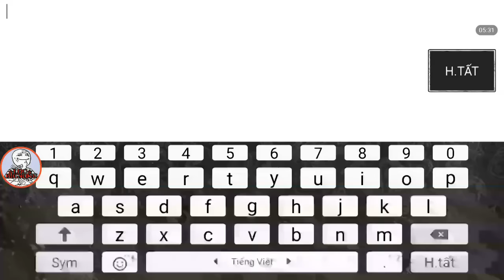Tập Kích Bình Luận - SCAR-L: Có gì khác hơn bản Evil ✔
- Video mục đích giải trí :D
Những thắc mắc xoay quanh game các bạn có thể tham gia group clan để được giải đáp
Mình hoạt động ở sever MB1 - ID: 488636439
- CLAN: ☆ACE☆ ( trang 4~5 )